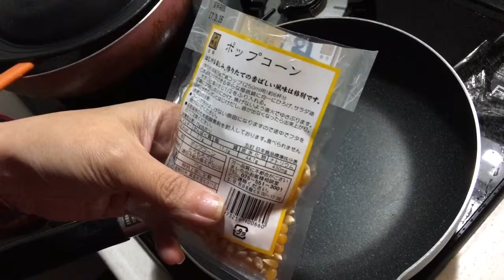とうもろこしからポップコーンが出来るまでの動画